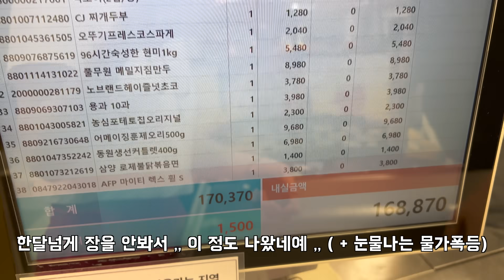[동거커플] 몸싸움 하다가 냅다 바지 벗기는 남자친구 🤭 | 몰래 탈색모 톤다운하고 반응보기 (하다가 싸울뻔) 브이로그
Ps.영상누르고 오른쪽 상단에 점 모양 세개버튼 눌러서 제일 높은 화질로 맞춰서 봐주세용 ! ◡̈

👸🏻zzaen_0_
🧑‍🎤gangsansam

BGM
I Fell Down - Daniel Fridell
The Most Important Treasure - Josef Bel Habib
Simple Pleasantries - Arthur Benson
Backwards Walk - Stationary Sign
Drunks on Bicycles - Martin Landstrom
ES_Fire and Sword - Under Earth